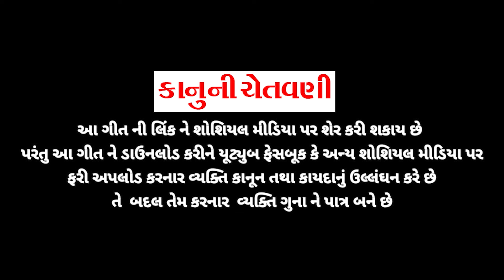Tara Mate Jivu Chhu (FULL VIDEO) | Mahesh Raj | New Gujarati Song 2024 | તારા માટે જીવુ છુ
Song - Tara Mate Jivu Chhu
Singer & Lyrics - Mahesh Raj
Artist - Mahesh Raj, Bhargavi
Story - Shailesh Makawana, Prakash Vaghela, D. Mewal
D.O.P & Edit - Rohit Ahir
Director - D. Mewal
Producer - Mahesh Raj
Makeup - Mayur
Production - Hasmukh Solanki, Kiran
Sp. Thanks - Hasmukh Solanki, Shailesh Makwana, Prakash Vaghela
Label - Pruthvi Films